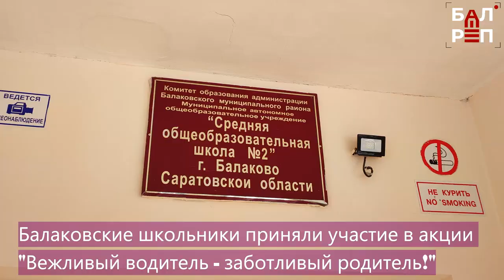Балаковские школьники провели акцию "Вежливый водитель - заботливый родитель!"